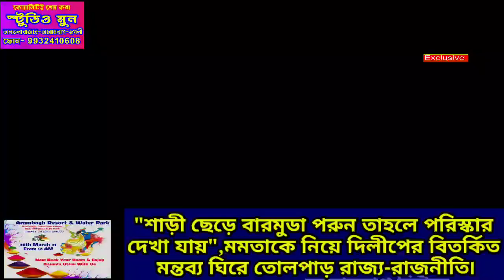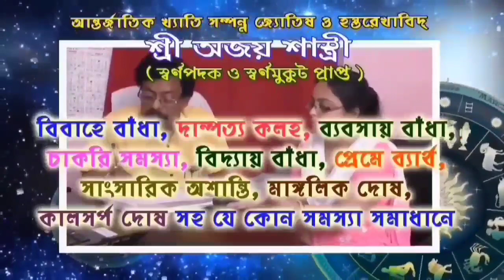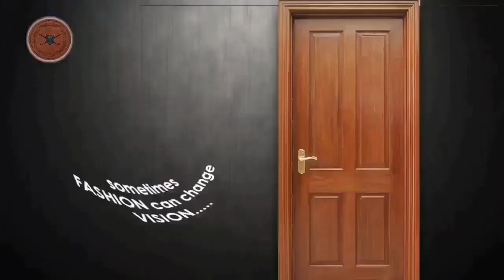"শাড়ী ছেড়ে বারমুডা পরুন তাহলে পরিস্কার দেখা যায়",মমতাকে নিয়ে দিলীপের বিতর্কিত মন্তব্য ঘিরে তোলপাড়